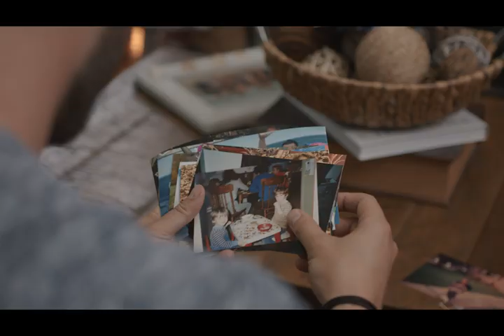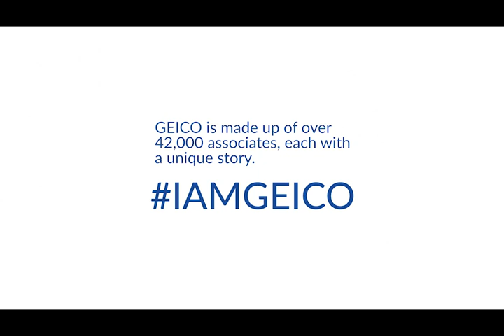I AM GEICO: Anthony "Tony" Castanza - GEICO Insurance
Our new IAMGEICO video series shares the unique stories of associates beyond their job titles, exploring the various parts of their lives that have shaped their GEICO journey.

In this episode, Instructional Designer Anthony “Tony” Castanza discusses his upbringing as a 4th generation Italian, how his mother’s health issues changed his outlook on life, how GEICO allows him to be his authentic self in the workplace, and his method for teaching new trainees.

Learn more about the associates that make up our company